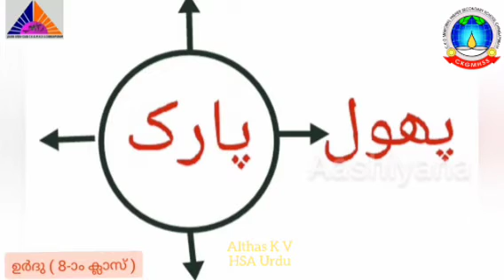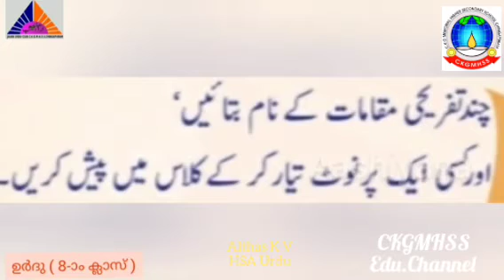STD 8 / URDU